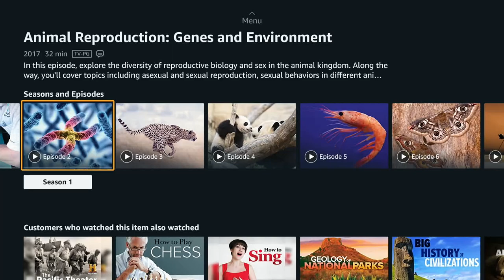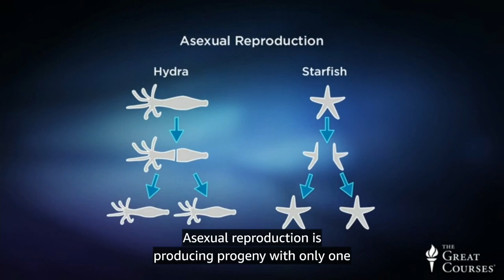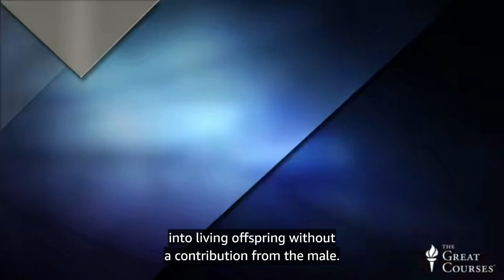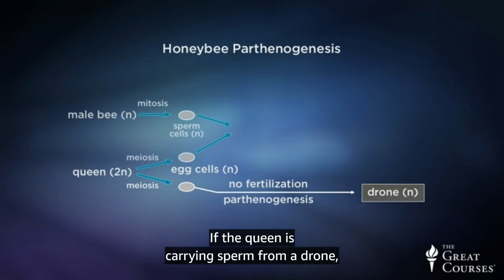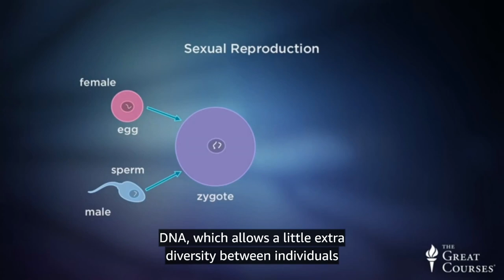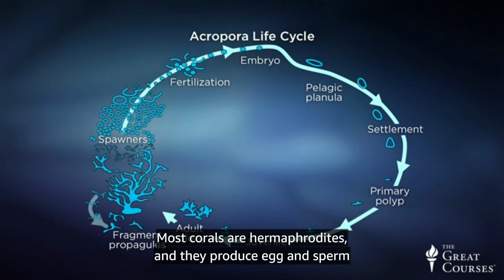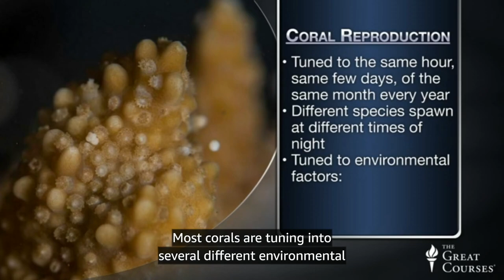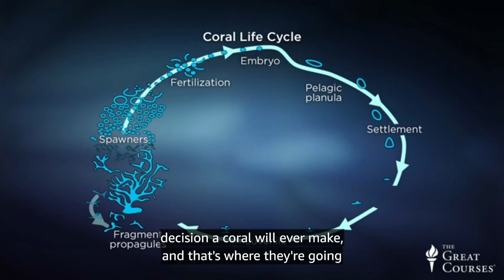ZOOLOGY 3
Facebook.Com/TheWayTrueLife

4 ForEver 3 FreeDom 2 Food 1 Fun
🌐 For U.S.A.LL

CelebRating
4 ForEver 3 Peace 2 Truth 1 Love 🚫 No Fear!

Sincere Treally,

We Are!

It Is!

I Am!

4 FOREVER 3 PEACE 2 TRUTH 1 LOVE 0 NO FEAR!

InstaGram.com/thewaytruelife

FaceBook.Com/TheWayTrueLife

LinkedIn.com/in/thewaytruelifestyle

Twitter.Com/TheWayTrueLife

YouTube.Com/@TheeWayTrueLife